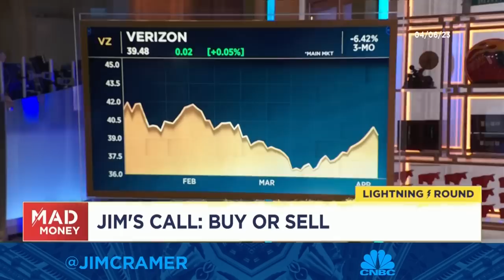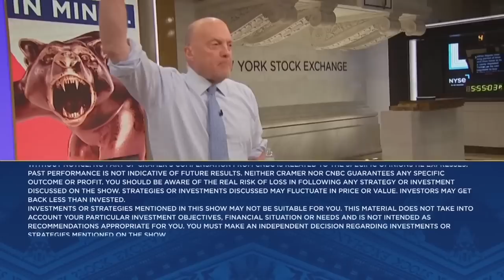Lighting Round: NIO, Burford, Verizon, Encore Wire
CNBC's Jim Cramer, host of "Mad Money" breaks down stocks like NIO, Burford, Verizon and Encore Wire. Sign up and learn more about the CNBC Investing Club with Jim Cramer